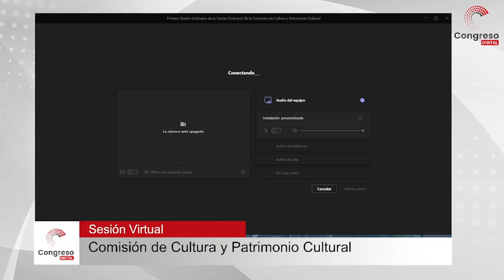COMISIÓN DE CULTURA DEL CONGRESO CITÓ A MINISTRO CIRO GÁLVEZ | 23/08/21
La Comisión de Cultura y Patrimonio Cultural del Congreso de la República aprobó citar al ministro del sector, Ciro Gálvez, para que, en la próxima sesión, explique las denuncias en su contra y aclare su propuesta de fusión el Ministerio de Cultura con la cartera de Comercio Exterior y Turismo.

En esta sesión también se planteó la formación de un grupo plan maestro para la recuperación del Centro Histórico de Lima. La propuesta fue realizada por la legisladora Cheryl Trigozo Reátegui (APP).